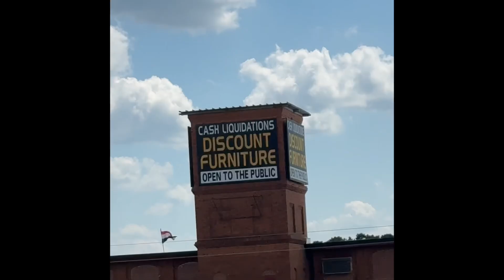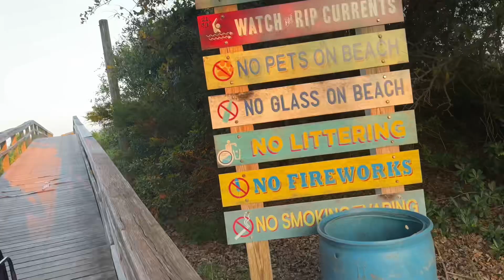24th Birthday Vlog ♌️ || Barbie Theme , Roadtrip to Tybee Island , Gift Haul ✨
HEYYY YALLLL 🩷🩷 I hope yall enjoy this lil birthday vlog 🥰 I’m basically a month late but better late than never righhht 😅 Love yall !

Music Cred 🎶:

[FREE] Lil Yachty x Cash Cobain Type Beat
"Too Much" - ​⁠ @DeeB

Flo Milli "Never lose Me" x Babyface Ray x 42 Dugg
"Ron Artest" ORIGINAL INSTRUMENTAL Prod.
Gerreaux - ​⁠ @Gerreaux

[FREE] Cash Cobain x Drake x R2R Moe Sample Type Beat | "Flashing Lights" | Prod. QUEUE - ​⁠ @queue_ent

[FREE] 2000s R&B Sample Type Beat - "Take U
Down" - ​⁠ @ProdByMani

[FREE] 2000s R&B Sample Type Beat - "Oui" - ​⁠ @ProdByMani

FREE | Kyle Richh x Cash Cobain Type Beat
"Highschool" (Prod. Mindset) - ​⁠ @MINDSET---

[FREE] Cash Cobain Type Beat - "Money
Trees" - ​⁠ @SPACEWYA_

Social Media 📲:

X: @chocolateasskey